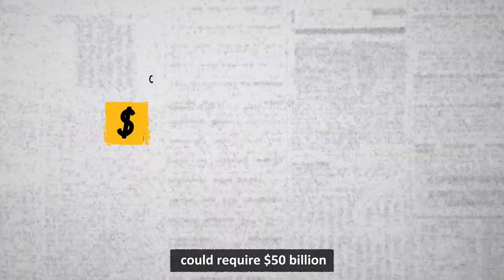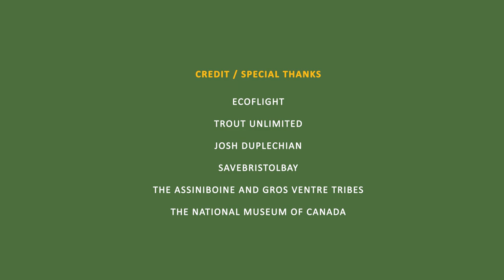1872 Mining Reform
Written almost 150 years ago, US hardrock mining policy is dangerously out of touch and out of scale with modern mining operations.

We need mining reform now to protect our communities from perpetual pollution.